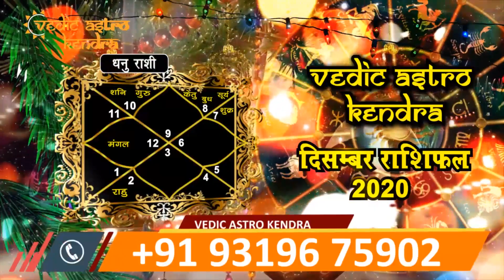धनु राशिफल दिसंबर 2020 | Dhanu Rashifal December 2020 | Sagittarius Horoscope December 2020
About Vedic Astro Kendra:
Vedic Astro Kendra is one of the pioneer astrology service providers in countries like USA, UK, Canada, Australia, India, UAE, Oman, Qatar, Kuwait etc who have been working dedicatedly as Jyotish or Astrologer from many years. Our Astrologers have years of experience in providing genuine astrology services, understanding people's problems and provide them with the best remedies.